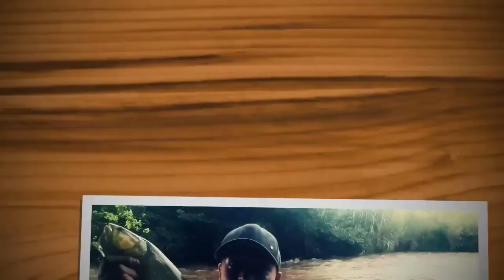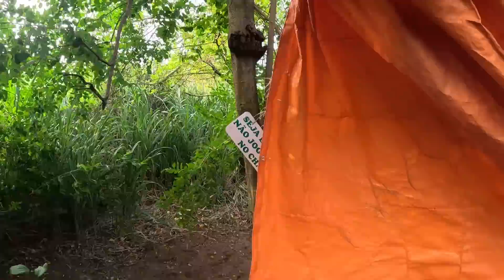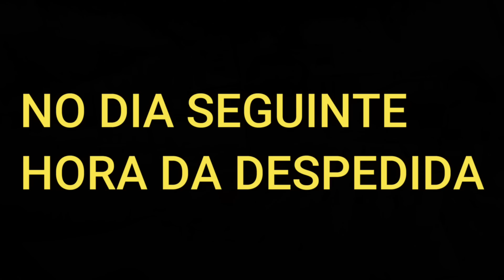O CANTINHO DA PAZ ! Acampamento do Rio Paraná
Continuando nossa Aventura no Rio Paraná um lugar de MUITA ÁGUA aonde todo cuidado é pouco cheio de obstáculos e ventos fortes soprando do Sul ..